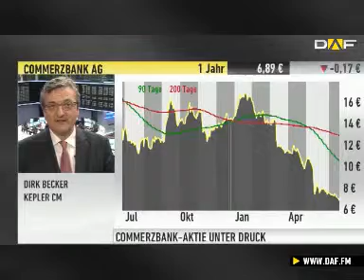Commerzbank: Kapitalerhöhung Nummer sieben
Gerüchte schicken die Commerzbank-Aktie am Mittwoch auf ein neues Allzeittief bei 6,70 Euro. Deutschlands zweitgrößte Bank würde durch den Verkauf ihres Schiffskreditportfolios fast das gesamte Eigenkapital aufzehren, so die Spekulationen.„Das ist auf jeden Fall falsch", so Analyst Dirk Becker, Kepler Capital Markets. Wie er den Sachverhalt einschätzt, erfahren Sie im Interview.